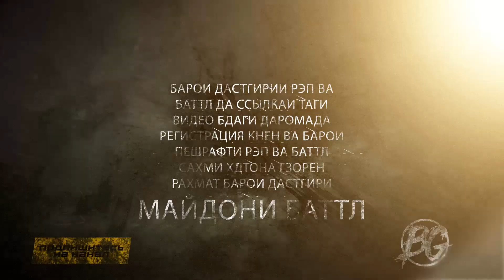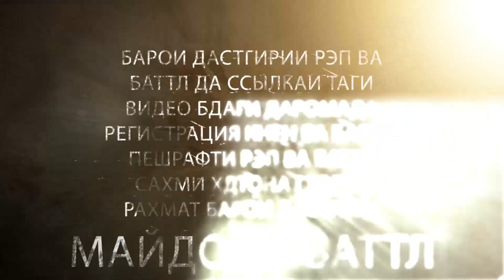BATTLE GO: LERIK vs. AVIK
Ба канал обуна шавед!